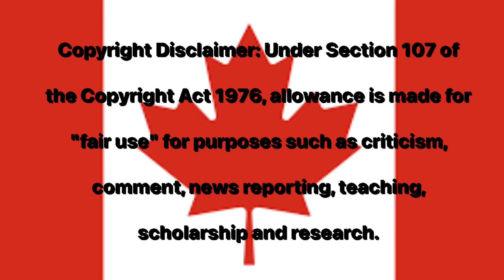South Park- Best of the Canadians (in my opinion)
This is the best of Canadians from South Park.